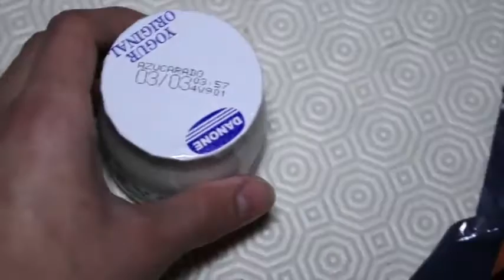Falsos tópicos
Los alimentos que muchas personas creen incomesribles por su apariencia, podrían estar alimentando a otras personas sin recursos. Donemos los alimentos a gente que lo necesita. Tu punto de vista puede cambiar el mundo.